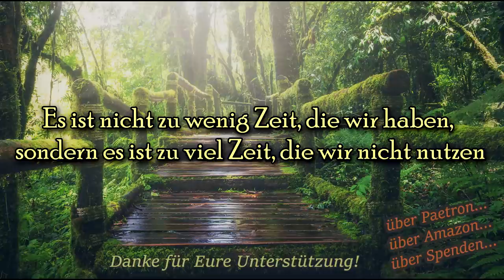Zeit, eine Gebrauchsanleitung ⏲ Gesundheit ist abhängig von der Uhr! ⏲ Illusion der Zeit & Physik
Die Zeit bestimmt alles! Aber sie ist imaginär, eine Illusion. Wie können wir mit ihr umgehen. Was kann Albert Einstein mit seiner Relativitätstheore beitragen? Hier gibts die "Gebrauchsanleitung" ** ** Viel Freude 🌈🙏💙

Wenn ihr mir einen Brief schreiben wollt, ist meine Adresse:

Christian Pörtzel
Friedrich Engels Strasse 55
04425 Taucha